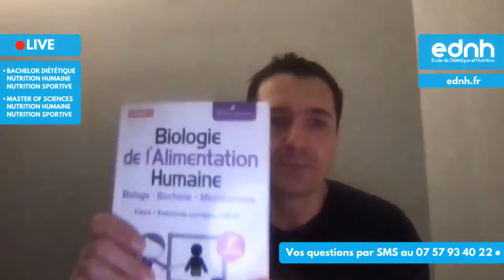Tout savoir sur la nutrition du sport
Directeur de l'EDNH (une des écoles de référence dans le domaine de la nutrition), Aldrick Allal vous explique dans le replay de ce StudyLive tout ce qu'il faut savoir sur la nutrition du sport.
Le métier de la nutrition sportive englobe diverses responsabilités liées à la nutrition, à la santé et à la performance sportive. Voici quelques-uns des métiers liés à la nutrition sportive :

- Diététicien(ne) du sport : Les diététiciens du sport travaillent avec des athlètes pour élaborer des plans nutritionnels personnalisés qui répondent à leurs besoins énergétiques spécifiques, favorisent la récupération et améliorent les performances.

- Nutritionniste sportif : Les nutritionnistes sportifs sont des professionnels de la nutrition qui se spécialisent dans le domaine du sport. Ils conseillent les athlètes sur leur alimentation pour maximiser leurs performances tout en maintenant leur santé.

- Entraîneur personnel avec spécialisation en nutrition : Certains entraîneurs personnels se spécialisent dans la nutrition sportive, offrant des conseils sur l'alimentation, la supplémentation et la gestion du poids pour atteindre des objectifs de condition physique spécifiques.

- Consultant en nutrition sportive : Les consultants en nutrition sportive peuvent travailler de manière indépendante ou pour des entreprises, fournissant des conseils nutritionnels personnalisés aux athlètes, aux équipes sportives ou aux organisations sportives.

- Recherche en nutrition sportive : Les scientifiques de la nutrition sportive mènent des recherches pour comprendre comment différents nutriments affectent la performance sportive, la récupération et la santé générale des athlètes.

- Éducateur en nutrition sportive : Certains professionnels de la nutrition sportive se consacrent à l'éducation en donnant des cours, des séminaires ou des conférences sur la nutrition adaptée au sport.

- Chef cuisinier spécialisé en nutrition sportive : Les chefs spécialisés en nutrition sportive peuvent travailler avec des athlètes pour préparer des repas qui répondent à leurs besoins nutritionnels spécifiques, en mettant l'accent sur la qualité des ingrédients et la maximisation des bénéfices pour la performance.

Il est important de noter que les professionnels de la nutrition sportive peuvent travailler avec une variété de clients, des athlètes amateurs aux professionnels, en passant par des équipes sportives, des clubs et des organisations sportives. La compréhension des besoins nutritionnels spécifiques liés à différentes disciplines sportives est cruciale pour exceller dans ce domaine.

📚 Bons plans, nouveautés filières et formations, salons d'orientation à retrouver